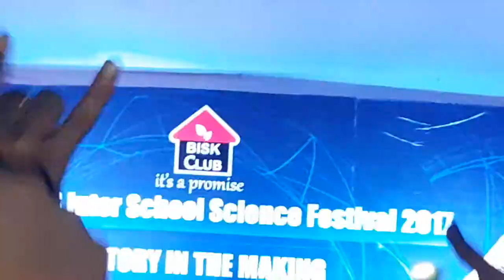DGBHS concert 2017......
roy